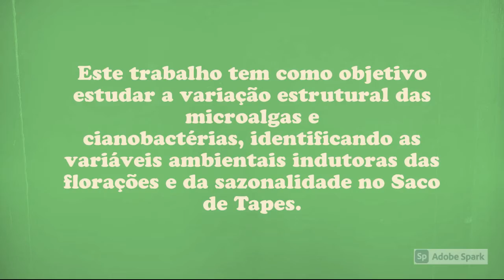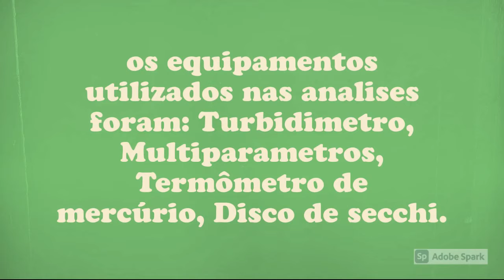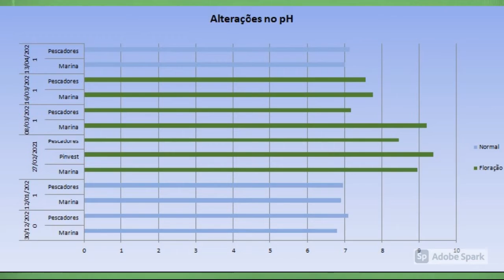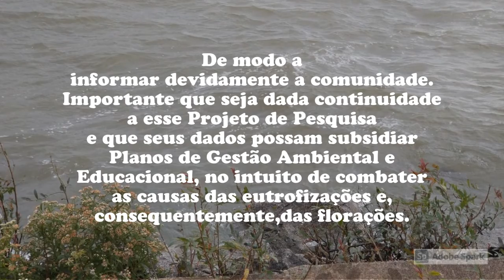DINÂMICA DAS CIANOBACTÉRIAS E MICROALGAS NO SACO DE TAPES/RS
Graduação - Ciências Ambientais
Bruno Silveira Bernardes (UERGS), Taís Pegoraro Scaglioni (UERGS) ,Saionara Eliane Salomoni (UERGS) , Fabiana Schumacher Fermino (UERGS) , Sandro Donadel Moscardini (UERGS), Margarete Sponchiado (UERGS)
10º Siepex: Conexão Ciência